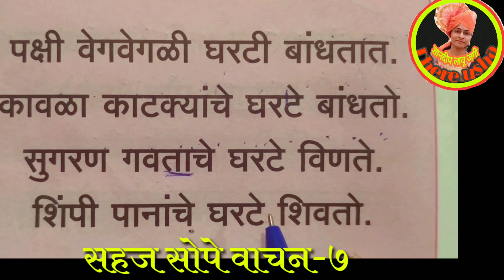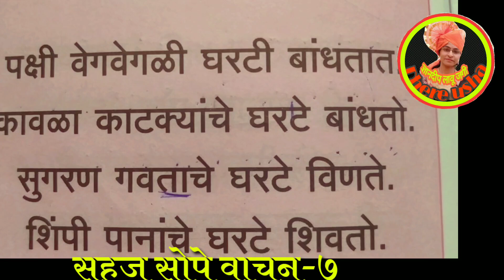इयत्ता १ली/२री | भाषा उपक्रम | सहज सोपे वाचन-७ | std1st/2nd | Bhasha Upkram |Sahaj Sope Wachan-7